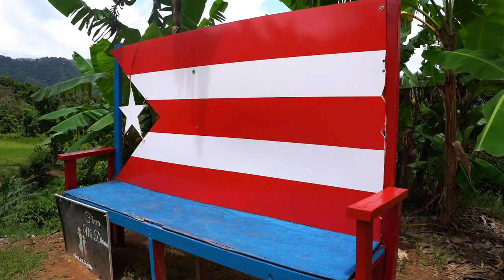3RA ESTACION (EL AGUACATE) DEL RECORRIDO POR FINCA MI DIANA EN RANCHERAS YAUCO